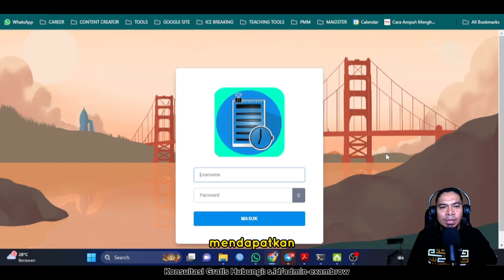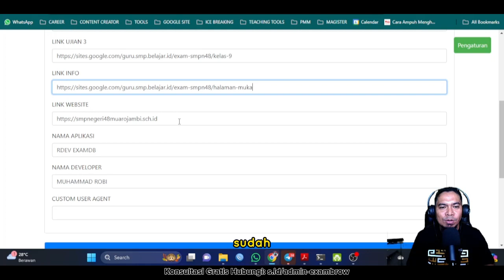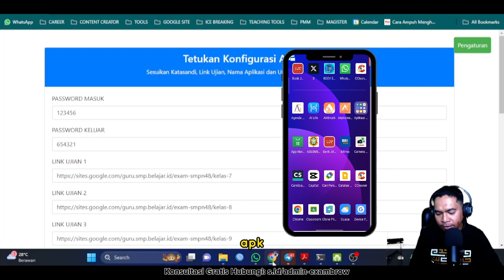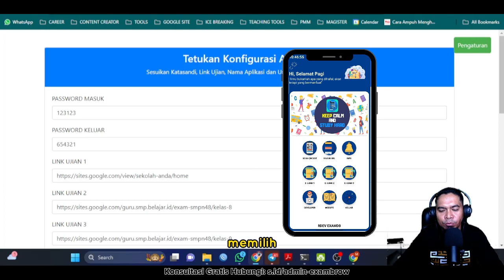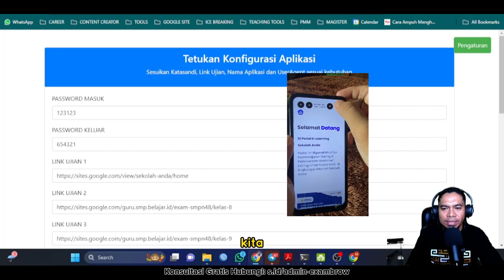Aplikasi Ujian Anti Curang dan Anti Nyontek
Akhirnya R-Dev Exambrowser mengeluarkan Varian terbaru nya yaitu R-Dev Exambrowser Database Version.

Kelebihan dari Versi Database ini diantaranya adalah:
✅ Terdapat portal khusus Admin
✅ Admin bebas mengubah Password masuk dan keluar.
✅ Admin bebas mengubah link Portal Ujian
✅ Admin bisa mengubah warna tampilan aplikasi.
✅ Admin bebas mengubah kecerahan layar
✅ Admin bisa mengubah volume peringatan peserta ujian
✅ Admin bisa mengatur waktu pengerjaan (coming soon)
dan tentu nya tetap :
🚫 Anti floating Apps 100% (Belah layar)
🚫 Anti Copy-paste soal
🚫 Anti rekam layar
🚫 Anti Browsing saat ujian berlangsung.

jika Berminat biar samaan dengan puluhan sekolah lainnya silahkan hubungi kita disini ya
(konsultasi gratisss !!! sampai puas... 😁)

Terima kasih dan semoga menginspirasi. 🙂